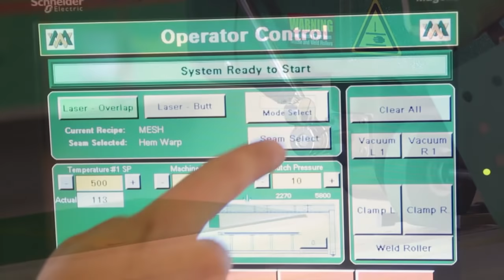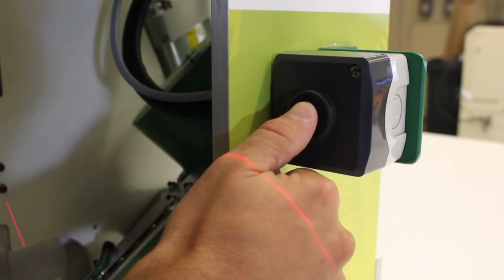Hot Air Welding Machine for Finishing Awnings, Sign, Banners, Tents and Tarps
The 112 Extreme hot air welding machine has a larger breadth of production capabilities and is easier for the operator to use. With precision-controlled welding parameters, easy recall settings and ergonomic design, the 112 Extreme is built for welding tensile structures, tents, tarps, awnings, banners and signs. Why settle for RF welding...take your production to the next level with this fast and efficient hot air welding solution.